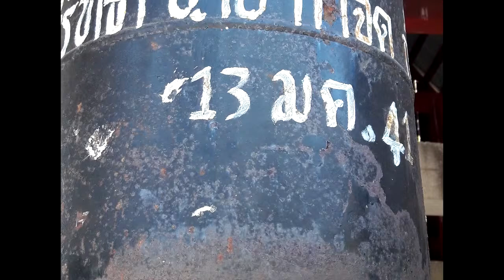พระบาทหยั่งหวีด 1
พระบาทหยั่งหวีด เส้นทางจากวัดหลวงขุนวินไปสะเมิง สภาพพื้นที่เต็มไปด้วยธรรมชาติ.